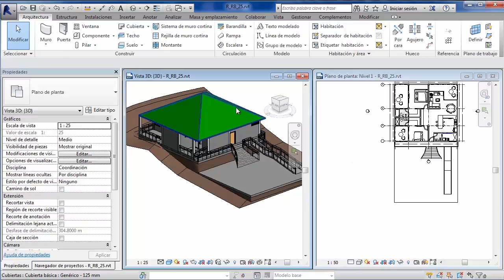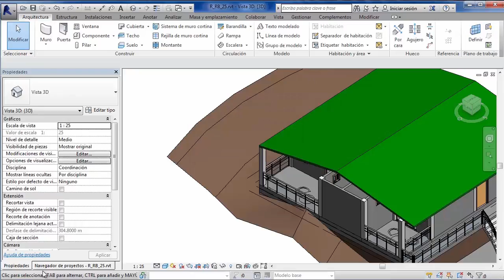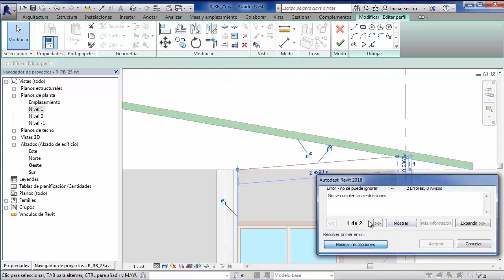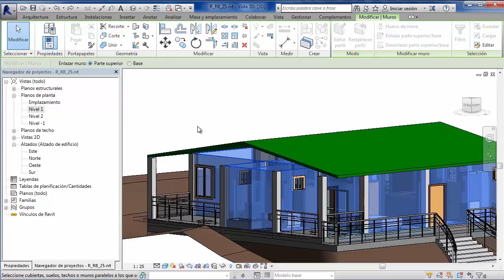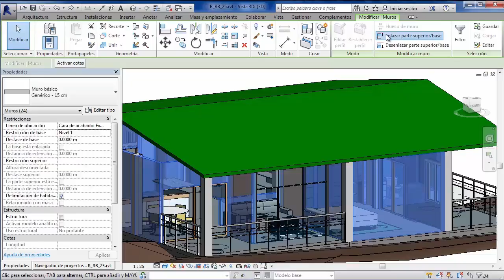Revit 2016 - Cubiertas - Tutorial Básico 25 - En Español